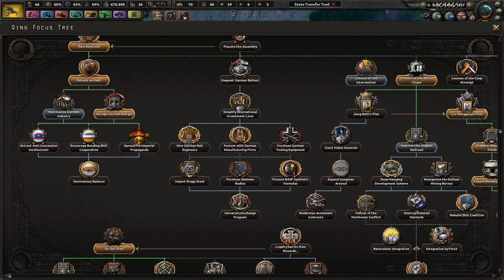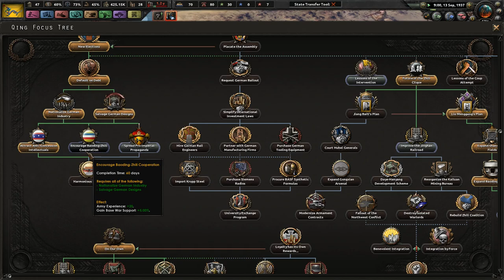Reforming the Army - Hearts of Iron 4 - Kaiserreich Qing China #3